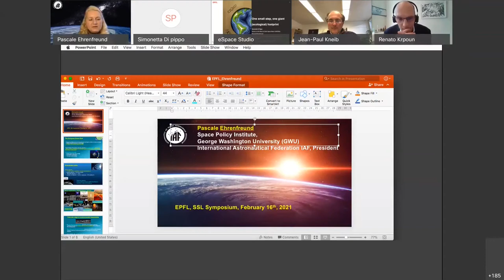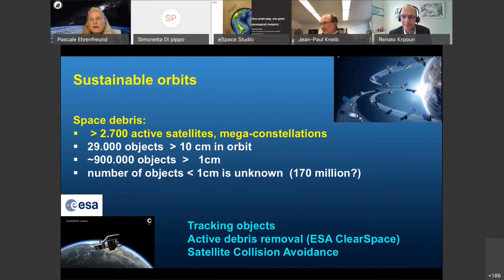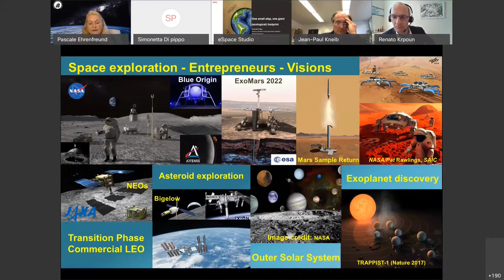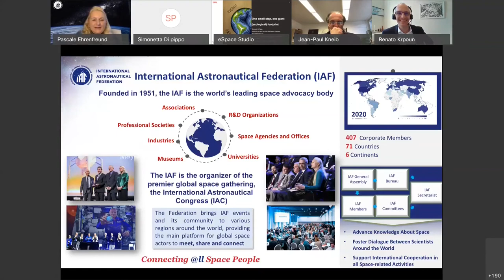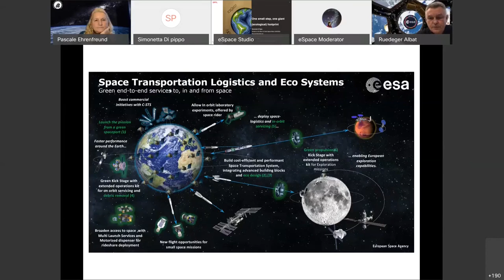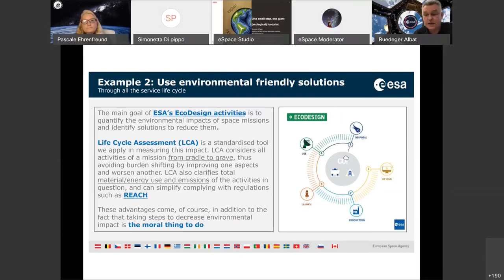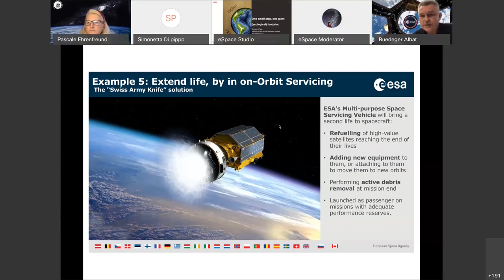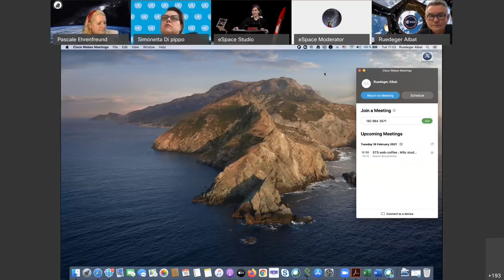SSL Digital Symposium - Day 1, Part 2 - One small step, one giant (ecological) footprint?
Keynote by Simonetta Di Pippo, Director of UN Office for Outer Space Affairs (UNOOSA), Pascale Ehrenfreund, President of the International Astronautical Federation (IAF) and Chancellor of the International Space University (ISU) and Rüdeger Albat, Head of Ariane 5 and Future Preparation (ESA)

How do we asses space activities in term of sustainability? Things are now very different than in the beginning of the space age, more than 60 years ago, with unprecedented space traffic and projects. UN Sustainability goals should be considered as strong guidelines for Earth preservation and Space exploration and exploitation as well, but how do space actors implement them? And can sustainable space be more than an oxymoron?